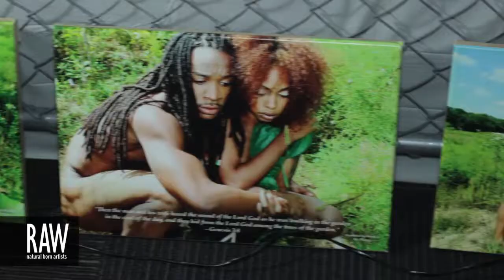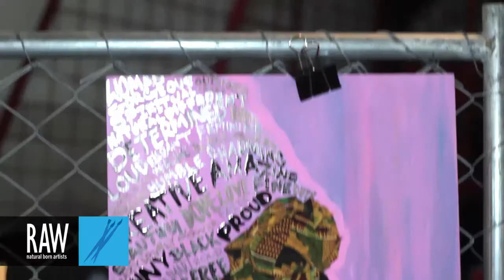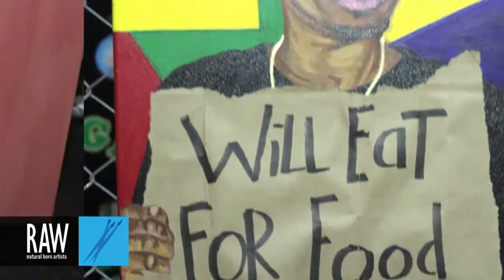CITIZINS (KOJO OWUSU) at RAW:Washington DC Kaleidoscope 06/23/2013